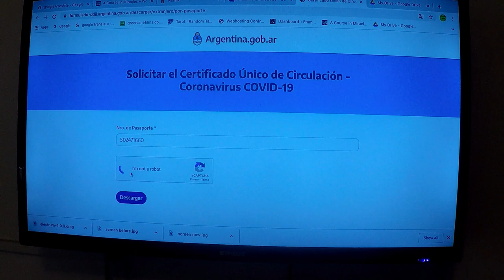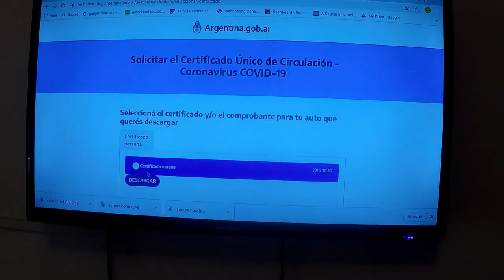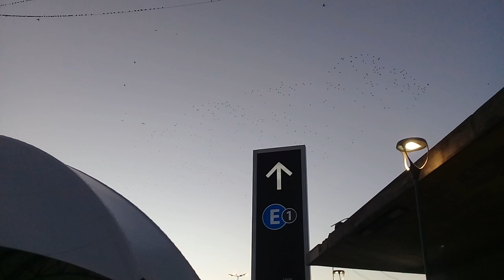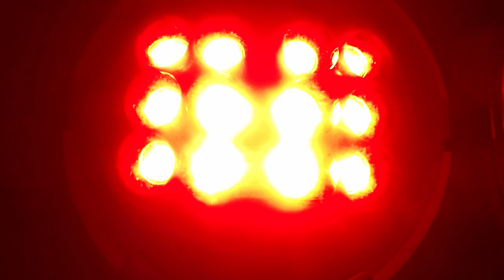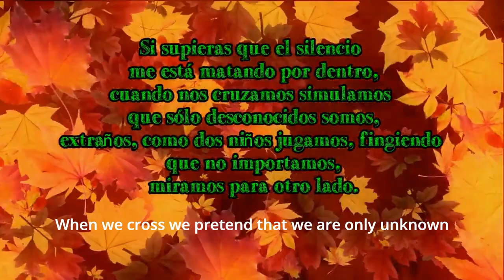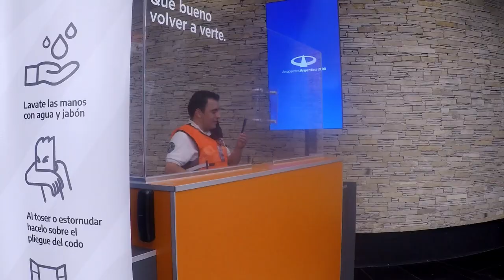New Year's Eve In The Toilet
New Year's Eve in Buenos Aires is like the Zombie Apocalypse. Everybody shuts up shop and goes on holiday. Parties take precedent over work. The Airbnb I booked was bogus and it was impossible to pre-book a taxi to the airport. So I spent New Year's Eve in the toilet.Feliz Año  Nuevo 2021!
But all these apparent inconveniences just made room for magic to happen.

MUSIC
CARNAVALDEMBOW by Juan Manuel Pereyra Kog
AVECES by Tomy & Juanma & agstn
MAMIHLAPINATAPAI by Juan Manuel Pereyra Kog feat. Marcelo Brizuela

My name is Emma Goude. I'm a writer and filmmaker and my debut memoir 'My Beautiful psychosis' published by Aeon Books is now available as an AUDIOBOOK on Audible, iTunes and Amazon.

I'm currently writing my next book 'Tango, Camino, Romeo' which is a pilgrimage to find love through the art of dancing tango.

Sign up to my website to read the first three chapters FREE